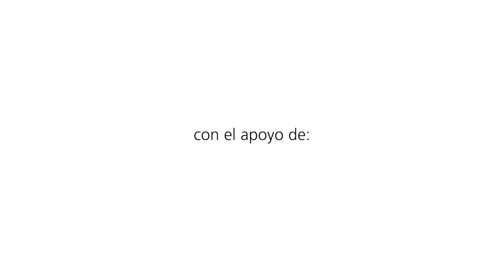La innovación y tecnología en el campo tiene cara de mujer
Las mujeres toman la posta tecnológica en Bolivia aportando con innovaciones tecnológicas a mayor equidad de género y resiliencia frente al cambio climático en el sector agropecuario de pequeña escala, principal fuente de autoempleo y generación de ingresos de familias; así como de abastecimiento de alimentos para la población.

La agricultura en el Altiplano boliviano tiene una baja productividad y competitividad debido a la escasa cantidad de lluvia y baja calidad de los suelos. Asimismo, los cultivos son afectados por plagas y enfermedades que ocasionan pérdidas de hasta el 35% y que afectan los ingresos de las familias. Esto conlleva a que productores/as usen insumos químicos, muchas veces de alta toxicidad y de manera inadecuada, ocasionando intoxicación y acumulación de residuos químicos en los alimentos y afectando la salud de productores/as y consumidores/as. En este contexto, Swisscontact, con un aliado del sector privado (la empresa BIOTOP), proponen los drones de aspersión adaptados a la altura, como tecnología para el control de plagas y el uso de bioinsumos. Las investigaciones realizadas demostraron que el uso de un dron para fumigar el cultivo permite ahorrar el 80% del agua necesaria. Esta solución mitiga fundamentalmente el impacto del cambio climático que afecta la disponibilidad de agua y reduce la carga laboral que soportan las mujeres.

Mercados Inclusivos es implementado en  Bolivia por Swisscontact, con el financiamiento de la Cooperación de Suiza y la Cooperación de Suecia